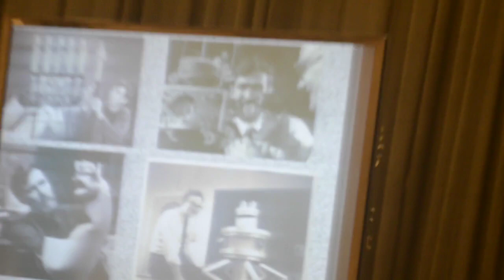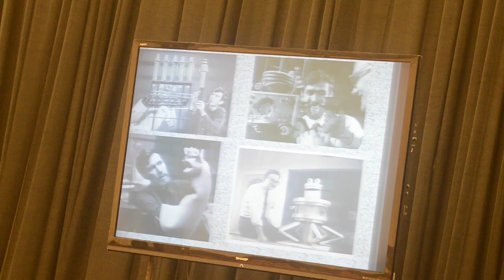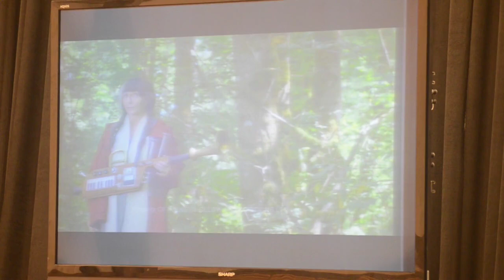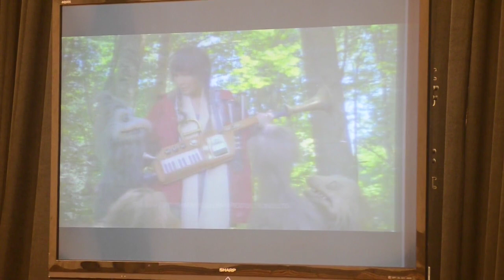DragonCon 2015 - Friday - Jim Henson's Lost Gem - Turkey Hollow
An hour with Karen Falk, Kirk Thatcher, and Cheryl Henson. The Jim Henson Company's Archivist and Jim Henson's daughter discuss the origins of this whimsical puppet project discovered in the Company's archives, one of many from the early years of Jim's career. The director of the upcoming Lifetime movie shares sneak peeks before the November 21st premiere.